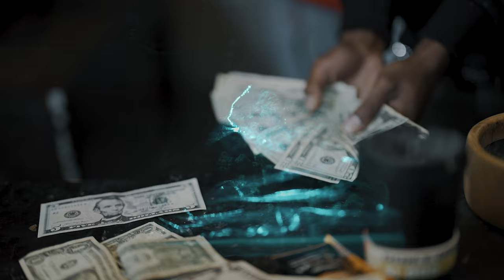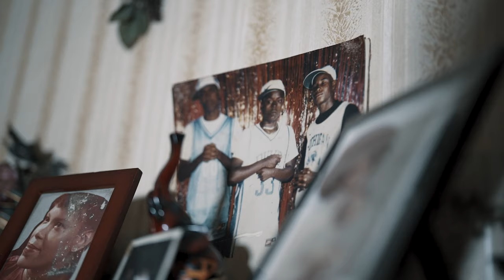Trigga Trey - Sticky ( Official Music Video )